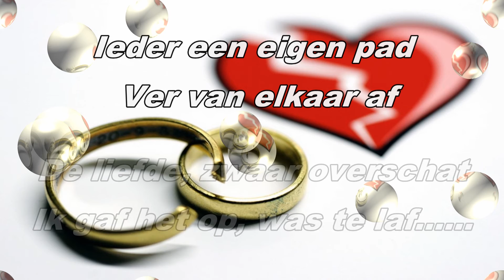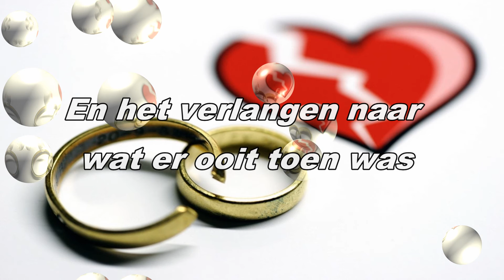De scheiding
Eigen werk. tekst muziek en zang : Ikke.